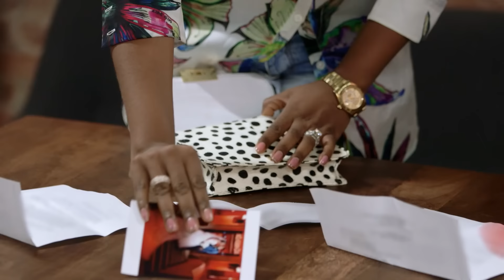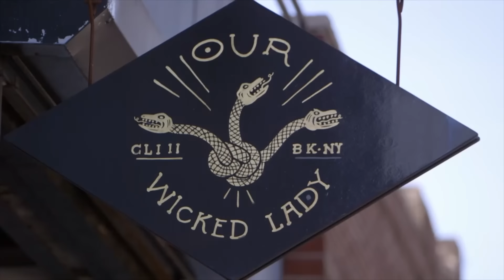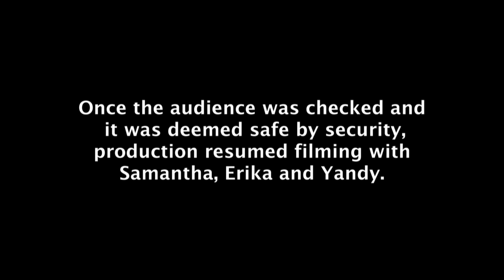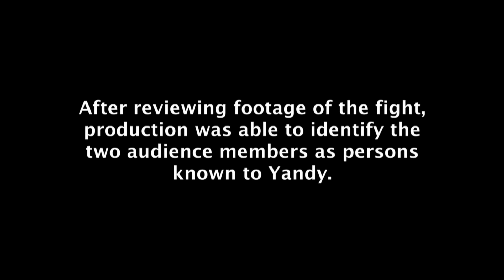Story Time: Yandy vs Samantha & Erika | Love & Hip Hop: New York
Mendeecees’ goal to achieve a blissful blended family touched off a bitter war between Yandy and the mothers of his sons.